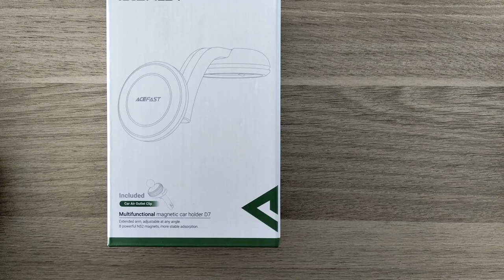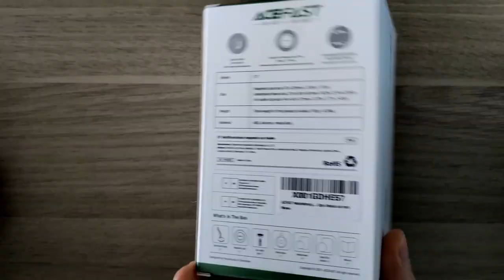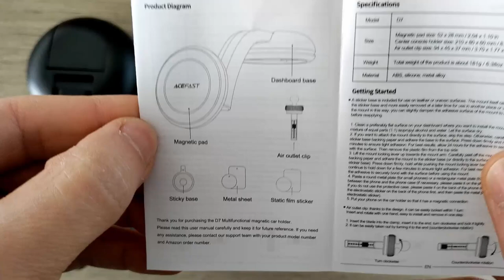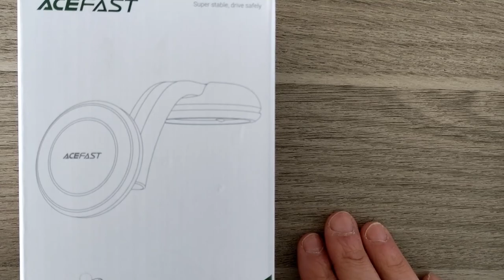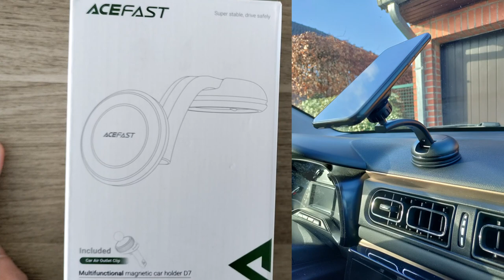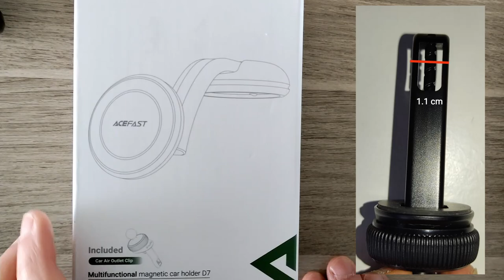Support de téléphone AceFast D7 un support voiture ou autres réglable à la perfection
Aujourd'hui, je test un support de téléphone . Il y a tellement de modèle sur le marché que je me suis dit que ça pouvait intéresser certains car ce n'est pas facile de choisir .
Ne venait pas me dire  qu'il y a moins cher,... j'ai acheté des modèles a 1€ - 5€ à 10€ , ... ce n'est pas la même chose. Ce modèle est vraiment pratique avec un angle de vision réglable à la perfection.